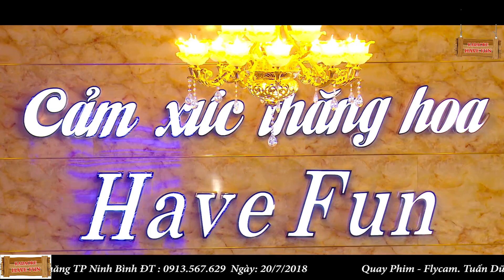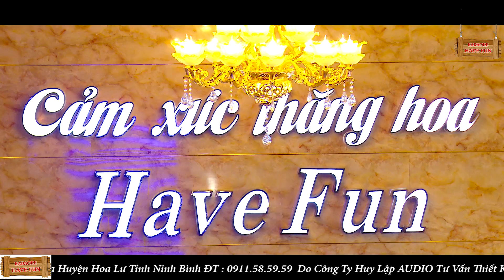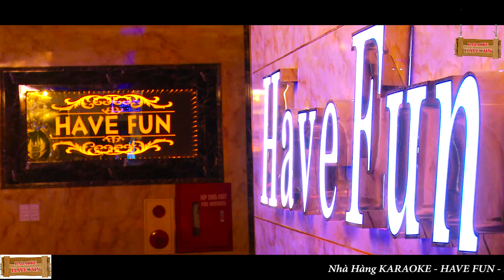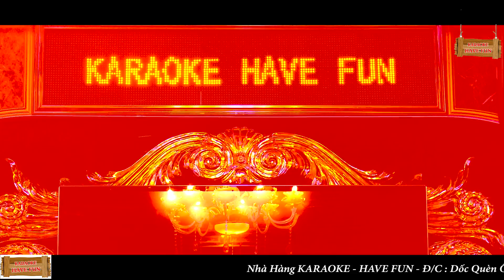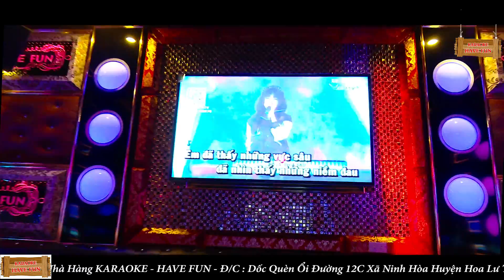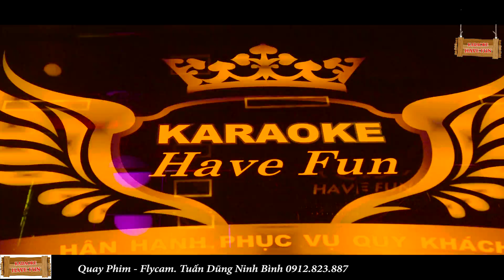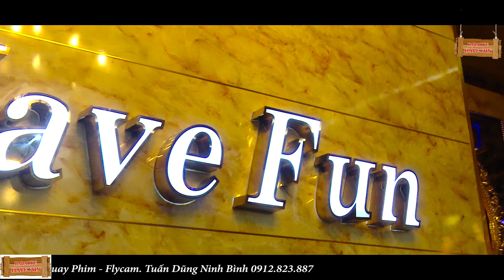NHÀ HÀNG KARAOKE DỐC QUÈN ỔI NINH HÒA HOA LƯ NINH BÌNH 2018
Nhà hàng KARAOKE HAVE FUN đường 12C dốc Quèn Ổi xã Ninh Hòa Huyện Hoa Lư Tỉnh Ninh Bình rất hân hạnh phuc vụ quý khách tại đây có các phòng hát  chất lượng sang trọng hiện đại dàn âm thanh hàng đầu quốc tế .